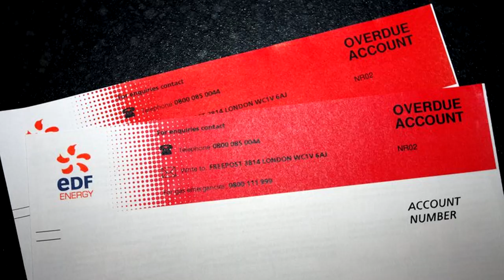F the Tories for Xmas #1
We can't have a General Election, but together we can take over the Christmas charts.